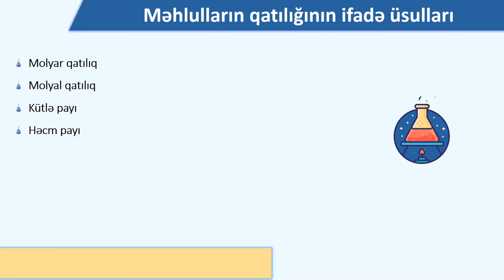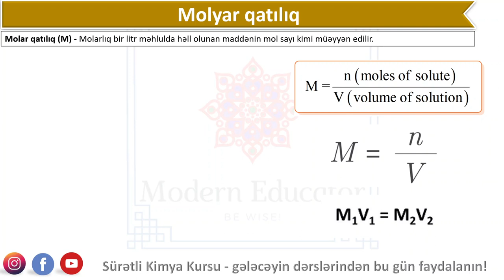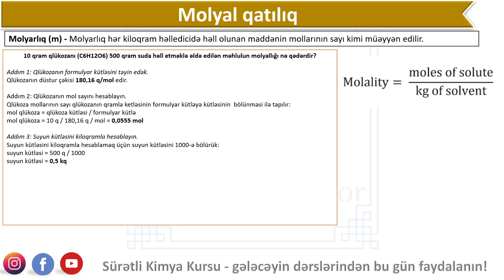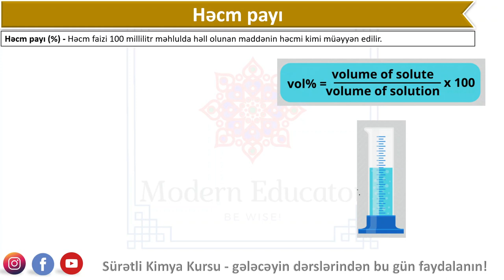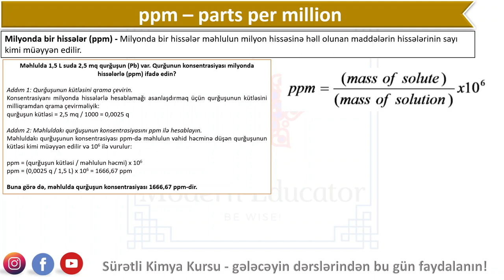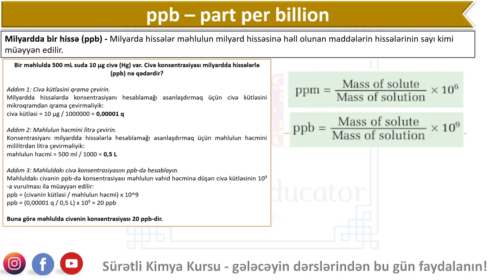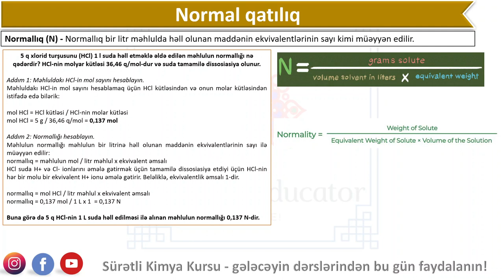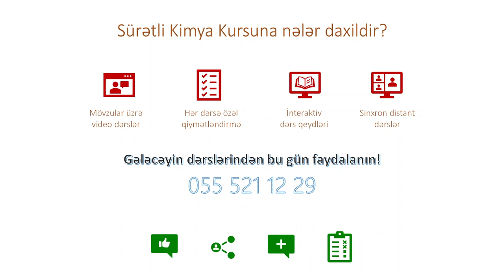Məhlulların qatılığının ifadə üsulları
saytımızda həmçinin aşağıdakı məzmunları da tapa bilərsiniz

Molyar qatılıq
Molyal qatılıq
Kütlə payı
Həcm payı
ppm
ppb
Normal qatılıq
Mol fraksiyası